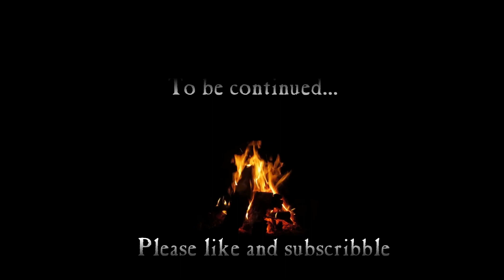DEBATING CANNIBALISM! - The Forest Ep 4 (MickyG & Vince)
MickyG and Vince discuss the pros and cons of The Forest cuisine.